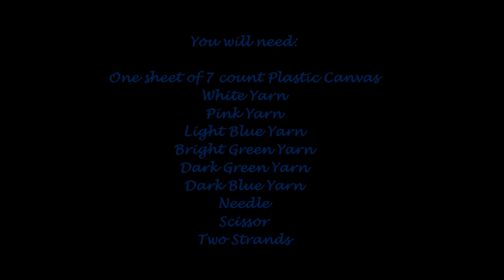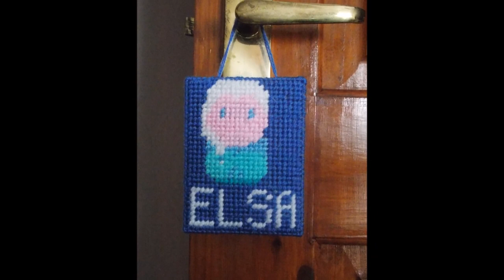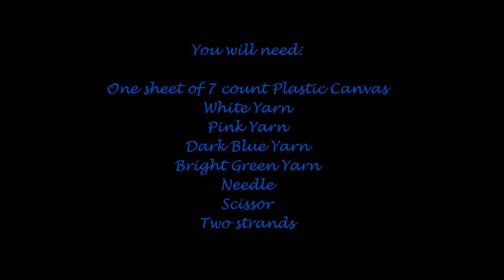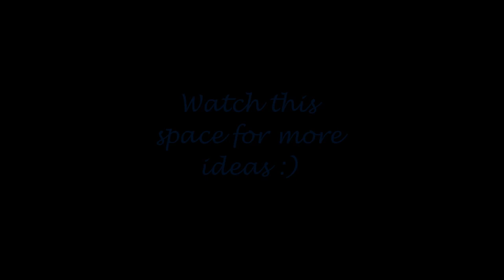How to make Plastic Canvas Frozen Elsa Door hanger, Key ring & Magnet